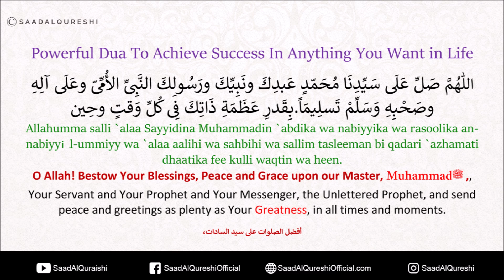Powerful Dua To Achieve Success In Anything You Want in Life ᴴᴰ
Powerful Salawat  To Achieve Success In Anything You Want in Life Recited By Saad Al Qureshi

دعاء قوي لتحقيق النجاح في أي شيء تريده في الحياة
Dua puissant pour réussir dans tout ce que vous voulez dans la vie

Мощный Dua для достижения успеха во всем, что вы хотите в жизни

Dua Powerfull Untuk Mencapai Sukses Dalam Apa pun yang Anda Inginkan dalam Hidup

Powerful Dua To Achieve Success In Anything You Want in Life

اللّٰهُمَّ صَلِّ عَلَى سَيِّدِنَا مُحَمّدٍ عَبدِكَ ونَبِيِّكَ ورَسُولِكَ النَّبِىَّ الأُمِّىّ وعَلَى آلِهِ وصَحْبِهِ وَسَلِّمْ تَسلِيمَاً.بِقَدرِ عَظَمَةِ ذَاتِكَ فِى كُلِّ وَقتٍ وحِين
Allahumma salli `alaa Sayyidina Muhammadin `abdika wa nabiyyika wa rasoolika an-nabiyy al-ummiyy wa `alaa aalihi wa sahbihi wa sallim tasleeman bi qadari `azhamati dhaatika fee kulli waqtin wa heen.
O Allah! Bestow Your Blessings, Peace and Grace upon our Master, Muhammad ﷺ,, Your Servant and Your Prophet and Your Messenger, the Unlettered Prophet, and send peace and greetings as plenty as Your Greatness, in all times and moments.

أفضل الصلوات على سيد السادات،